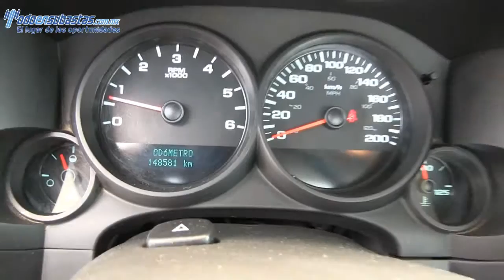Chevrolet / Silverado 1500 / 2011